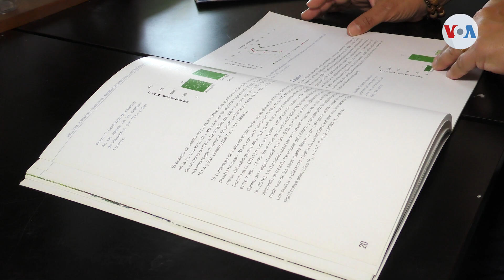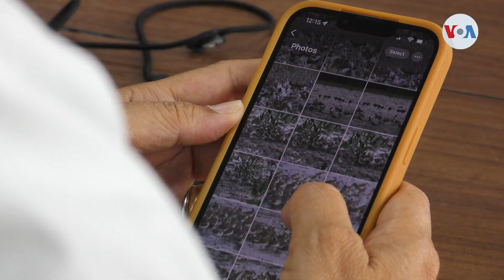Manglares: Defensa contra desastres naturales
Los manglares son calificados como pieza clave en el combate contra el cambio climático. Esta especie de árboles no solo absorve cuatro veces más carbono que otras plantas, sino que además protege las zonas costeras de las inundaciones. A pesar de ello se estima que en los últimos años se ha perdido 42 % de estos bosques, siendo Panamá el país centroamericano con la mayor población de estos humedales. Óscar Sulbarán, de la Voz de América, tiene el informe.